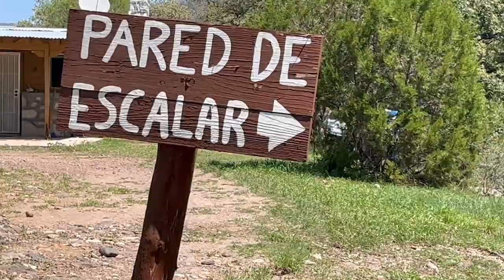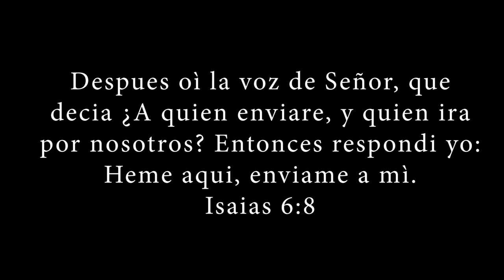Campamento Peniel 2023